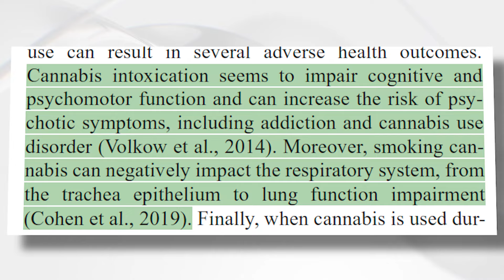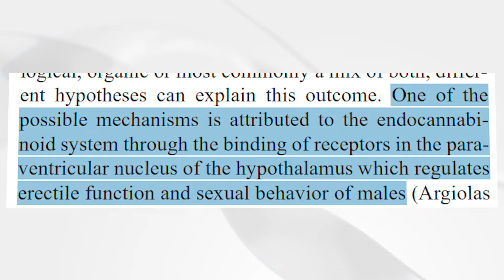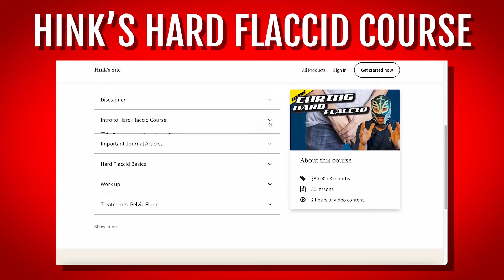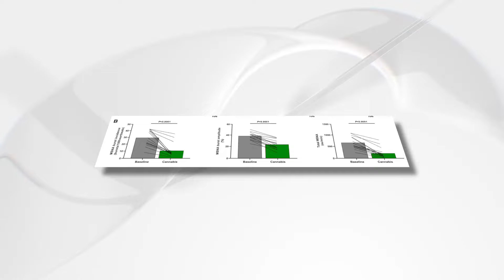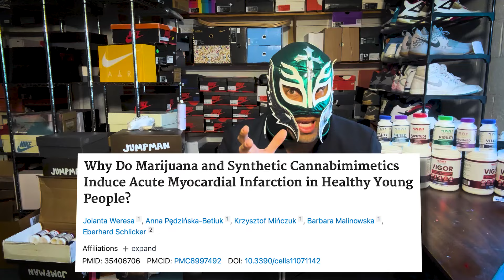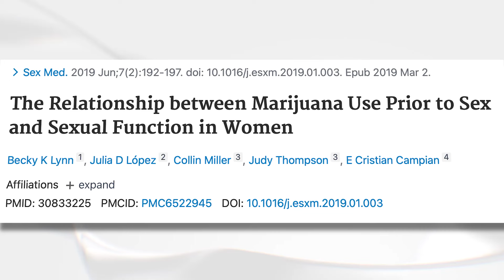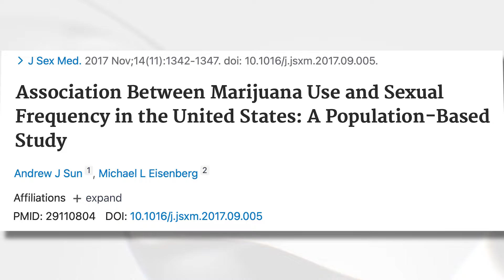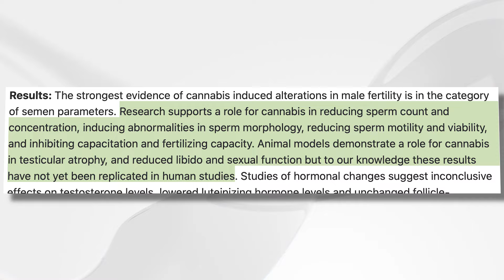Cannabis and Erectile Dysfunction? | Doctor Explains!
In this video, we dive deep into how Cannabis affects our sexual health and how it directly affects Penile Health. Lets Look into it!
Cannabis and sexual health! Doctor Explains!

Chapters
00:00 Intro
00:48 Erectile Function
05:12 Cannabis and SNS
07:42 Concerns
09:05 Cannabis and Arousal
12:18 Conclusions
13:09 If youre Still Watching

2. Perform anything discussed on this channel at your own risk. Nothing is without risk.

3. The creator of this video is not responsible for any actions taken based on the information provided. Always consult with a healthcare professional before making medical decisions.

4. the content is not intended to replace professional medical advice, diagnosis, or treatment.

5. information provided may not be up-to-date or comprehensive.
Derek More Plates More Dates Urochannel rena malik andrew huberman dr. robert chan 3 ways to enlarge your penis stefan buntrock bathmate men's health mens health can testosterone increase penis size hormones doc hink dr hink